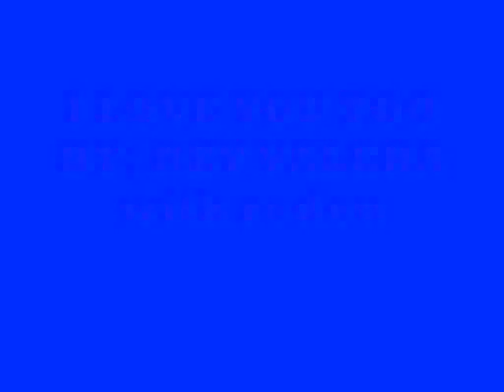''I LOVE YOU TOO'' BY; REY VALERA with reden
one of my favorite love song from REY VALERA